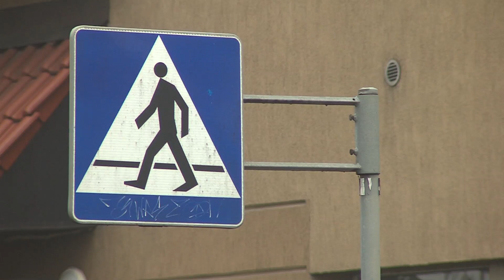Region: zmienią się przepisy drogowe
Piesi będą bardziej uprzywilejowani